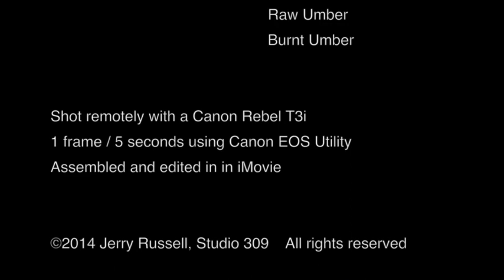Time Lapse 2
New time lapse painting.
Better video — painting not as good as the last one-hour painting.
After an hour, it still needed a lot of work! I stopped shooting frames at the 1 hour mark, then spent another 55 minutes on it. Still not done.
Gotta use a smaller canvas, or a simpler subject ... or be less fussy and just throw paint!